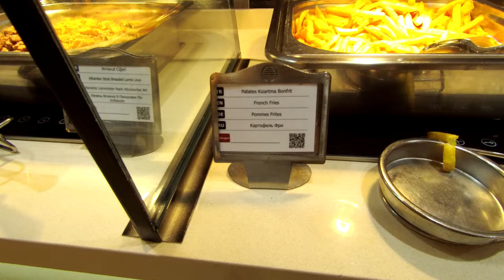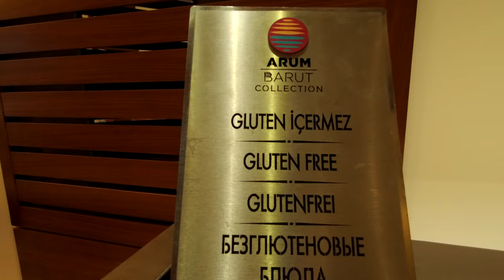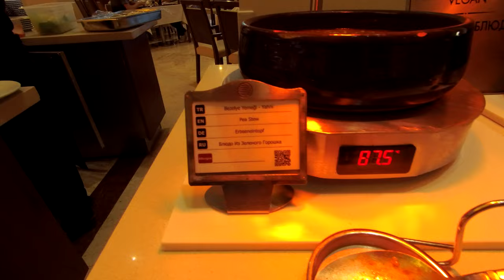Arum Barut Collection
Dinner at Arum Barut Collection Hotel. Turkey.
Abendessen im Arum Barut Collection Hotel. Türkei.
Arum Barut Collection Otel'de akşam yemeği. Hindi.
عشاء في فندق Arum Barut Collection. ديك رومى.
Afaria Arum Barut Collection Hotelean. Turkia.
Darka ne Hotel Arum Barut Collection. Turqia.
Вечеря в хотел Arum Barut Collection. Турция.
Večera u hotelu Arum Barut Collection. Turska.
Cinio yng Ngwesty Arum Barut Collection. Twrci.
Vacsora az Arum Barut Collection Hotelben. Pulyka.
Ăn tối tại khách sạn Arum Barut Collection. Thổ Nhĩ Kỳ.
Δείπνο στο ξενοδοχείο Arum Barut Collection. Τουρκία.
Middag på Arum Barut Collection Hotel. Kalkun.
Makan malam di Hotel Arum Barut Collection. Turki.
Dinnéar ag Óstán Arum Barut Collection. Turcaí.
Kvöldverður á Arum Barut Collection hóteli. Tyrkland.
Cena en Hotel Arum Barut Collection. Pavo.
Cena all'Arum Barut Collection Hotel. Tacchino.
Sopar a l'hotel Arum Barut Collection. Turquia.
在 Arum Barut Collection 酒店享用晚餐。 火雞。
Arum Barut Collection 호텔에서 저녁식사. 칠면조.
Vakariņas Arum Barut Collection viesnīcā. Turcija.
Vakarienė Arum Barut Collection viešbutyje. Turkija.
Dinner pa Arum Barut Collection Hotel. Tierkei.
Вечера во хотел Arum Barut Collection. Турција.
Ikla fil-Lukanda Arum Barut Collection. Turkija.
Diner in Arum Barut Collection Hotel. Kalkoen.
Middag på Arum Barut Collection Hotel. Tyrkia.
Kolacja w hotelu Arum Barut Collection. Indyk.
Jantar no Hotel Arum Barut Collection. Peru.
Cina la Hotel Arum Barut Collection. Curcan.
Вечера у хотелу Arum Barut Collection. Турска.
Večera v hoteli Arum Barut Collection. Turecko.
Večerja v hotelu Arum Barut Collection. Puran.
Вечеря в готелі Arum Barut Collection. Туреччина.
Hapunan sa Arum Barut Collection Hotel. Turkey.
Illallinen Arum Barut Collection-hotellissa. Turkki.
Dîner à l'hôtel Arum Barut Collection. Dinde.
Dinner op Arum Barut Collection Hotel. Turkije.
Arum Barut Collection होटल में डिनर। टर्की।
Večera u hotelu Arum Barut Collection. Purica.
Večeře v hotelu Arum Barut Collection. Krocan.
Middag på Arum Barut Collection Hotel. Kalkon.
Dinnear aig Taigh-òsta Arum Barut Collection. An Tuirc.
Õhtusöök Arum Barut Collection hotellis. Türgi.
Ужин в отеле Arum Barut Collection. Турция.
Arum Barut Collection ホテルで夕食。 七面鳥。